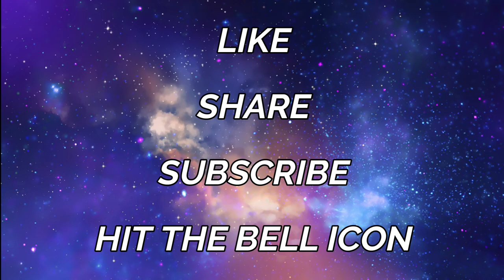8-Song Mash Up (Songs From Billboard Top Charts) || Jerahmeel Dellosa Tarantan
8-Song Mash Up (Songs From Billboard Top Charts)
Jerahmeel Dellosa Tarantan

This is a project from school, I just decided to upload in my YouTube Channel for you guys to watch.

Editor Used:
Filmora X

As always, Stay safe and God bless us all! Happy New Year!!!

Jerahmeel here, Peace out!